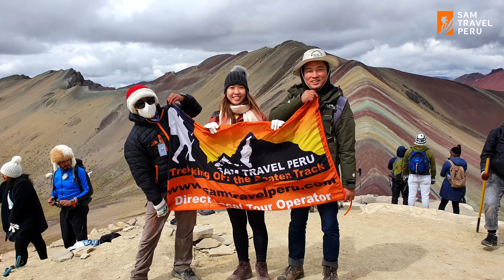Sacred Valley + Machu Picchu & Rainbow Mountain Trek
Explore the Sacred Valley + Machu Picchu and the Rainbow mt with @samtravelcusco

📍 We are located at Calle Garcilaso 210, office 213 (second floor).
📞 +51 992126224